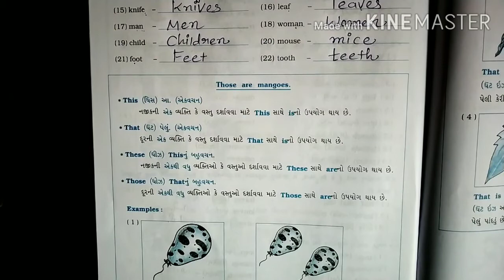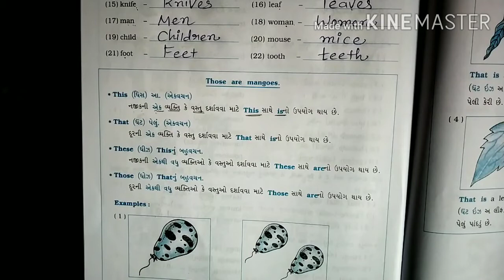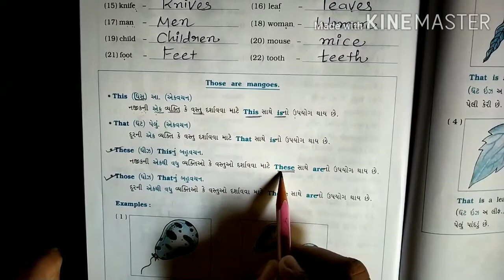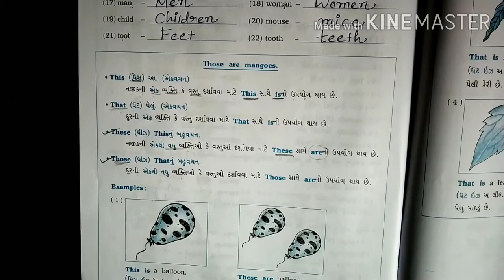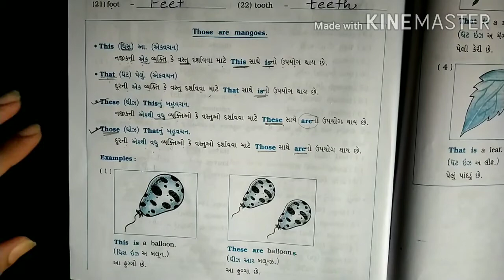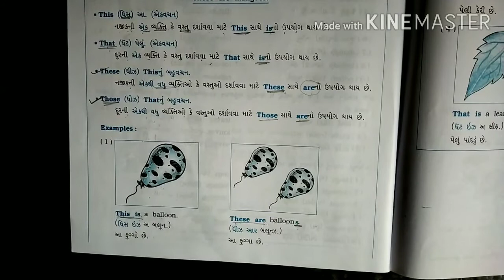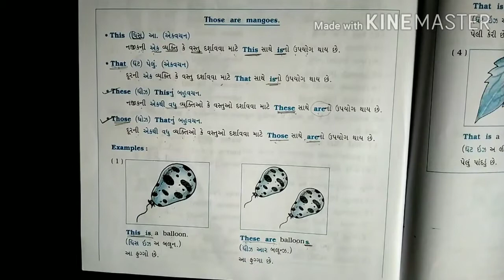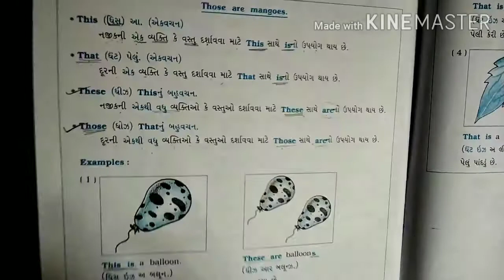English STD_5th workbook unit:2 umbrellas are colour full☔ This & Those... Page nub:60